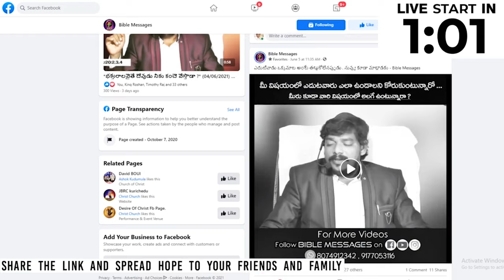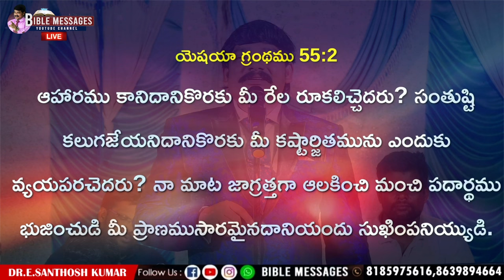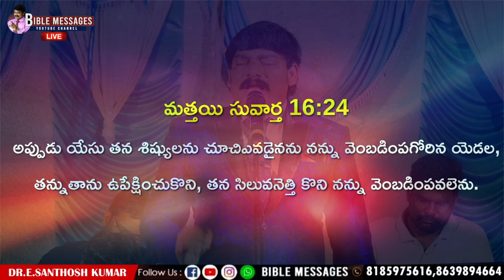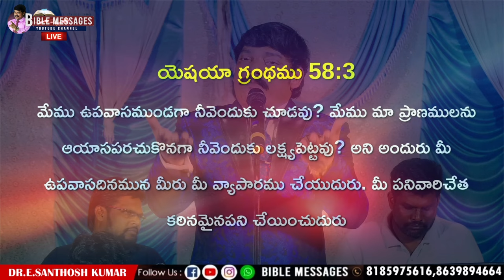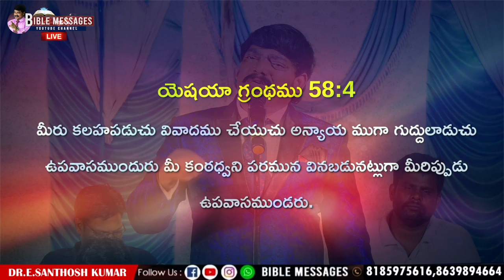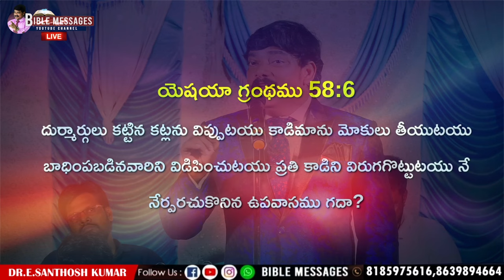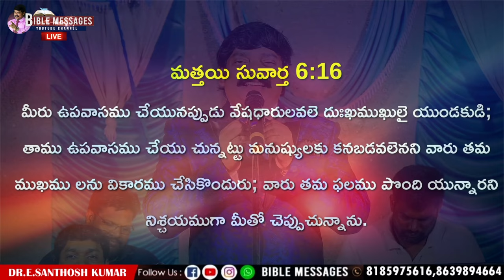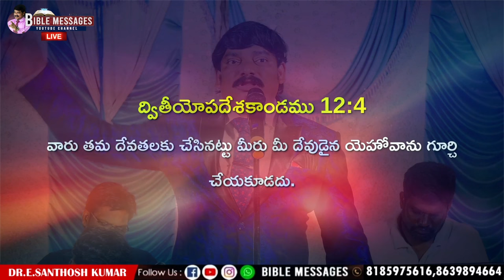🔴 సిలువను ధరించాలా ? భరించాలా ? || PREMIERE live - Dr.E.Santhosh Kumar || BIBLE MESSAGES